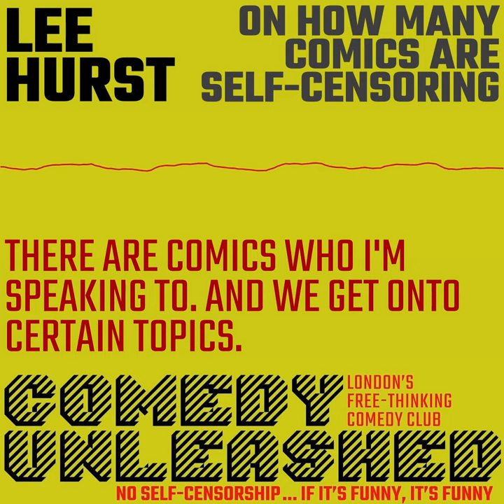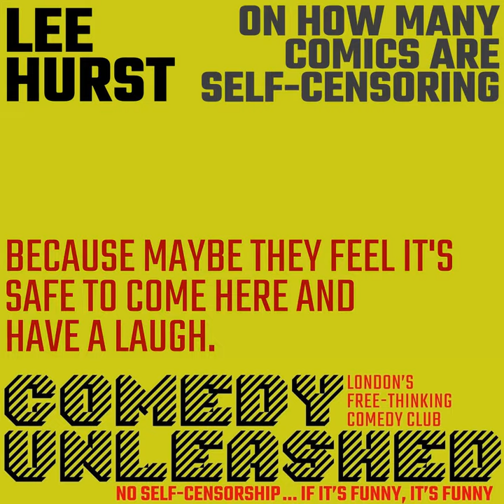Lee Hurst - Why Do Comedians Self Censor?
Recently, Lee Hurst performed at Comedy Unleashed. Before the gig, Lee gave an interview to the Backyard Podcast, here are some extracts.